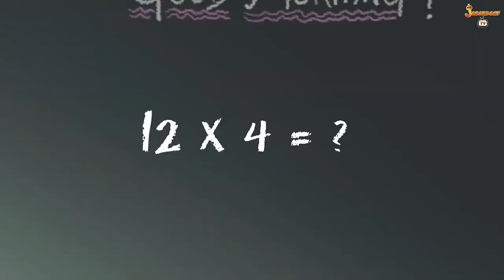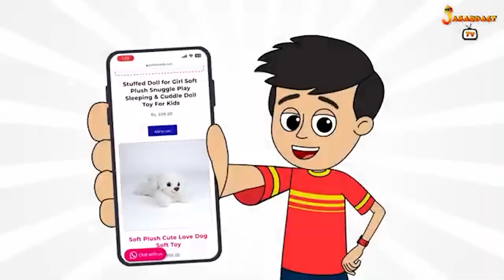बच्चों की रोचक कहानियाँ | Moral Story | Hindi Moral Stories | Kids Learning Stories | Jabardast Tv